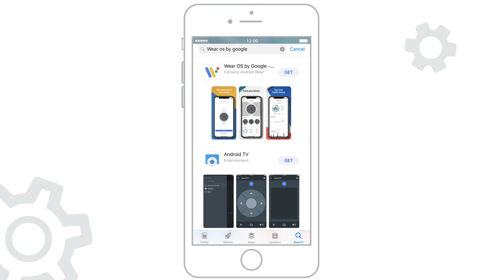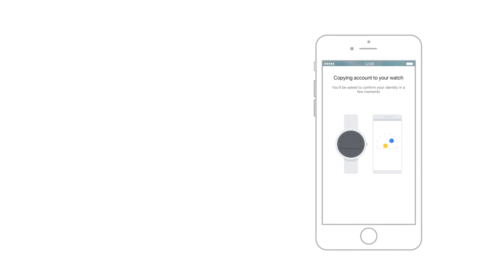How to pair a Wear OS device with an iPhone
Check out this video to learn how to pair your Wear OS and iOS device.